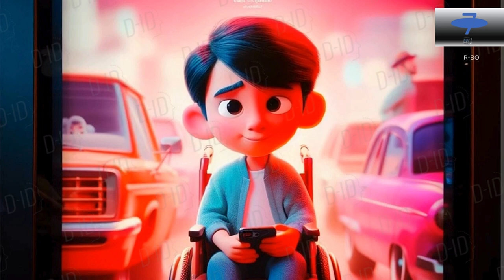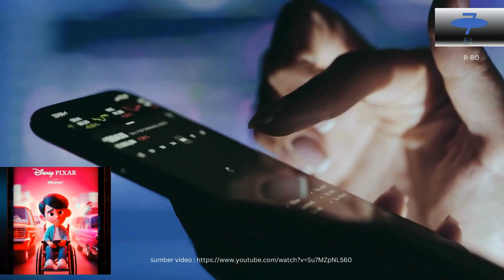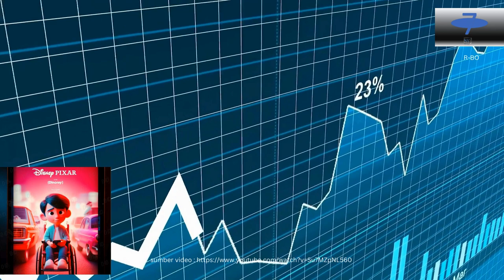PASAR BERDAYA AI PERDAGANGAN DI ERA KEUANGAN DIGITAL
sumber video/foto/musik